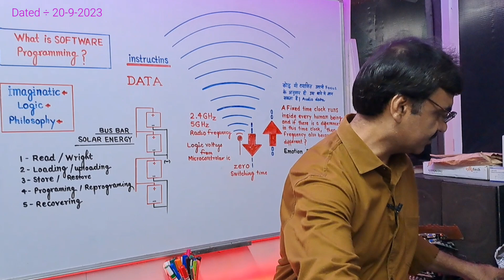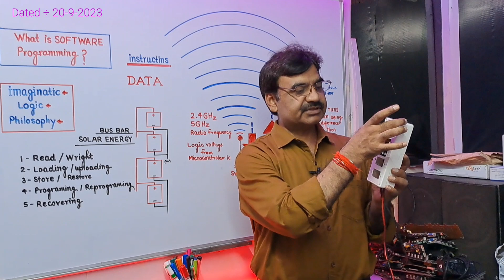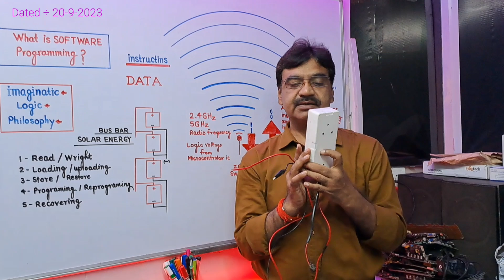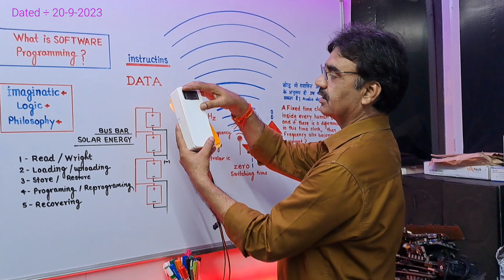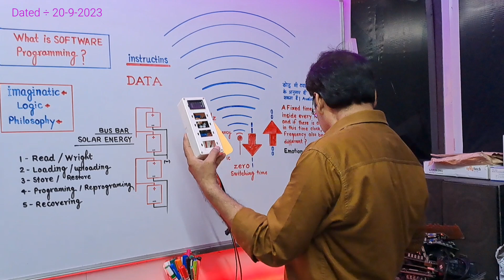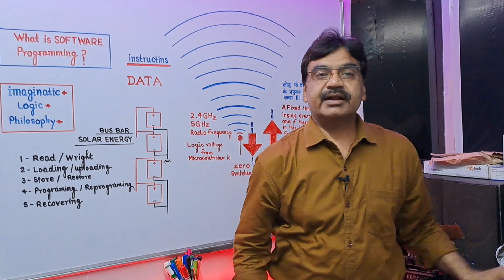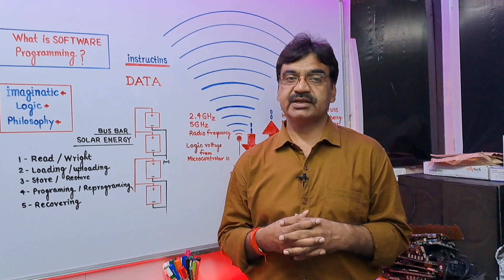Motherboard Electronics PCB Repairing Testing Tools 2024 Make This DC Testing Device & Save Rs 5000